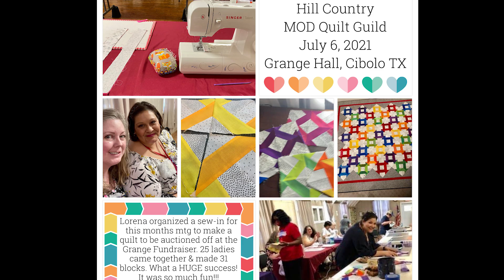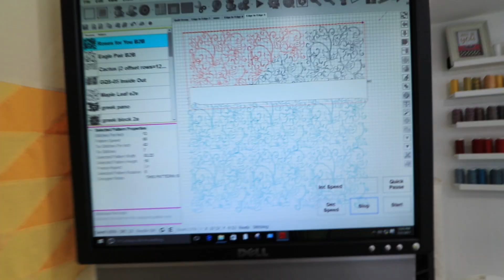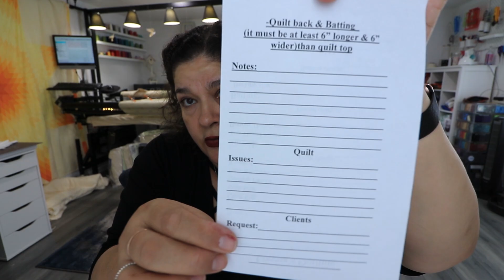Trying to catch up with work//longarm quilting work day